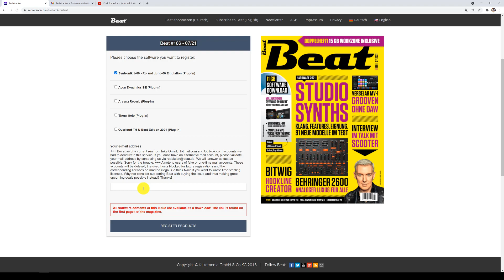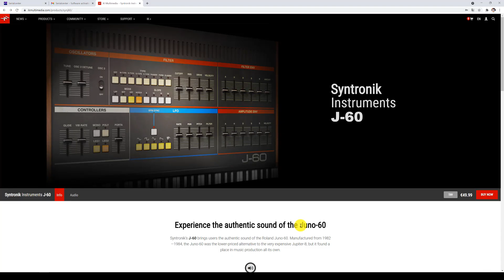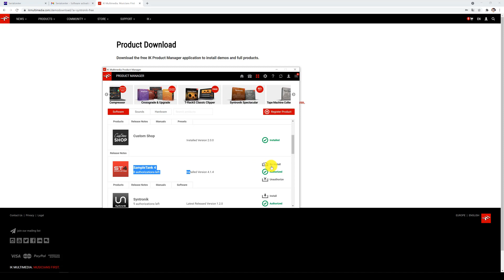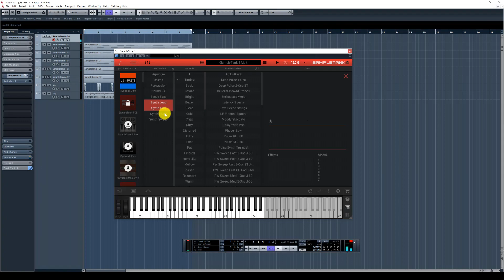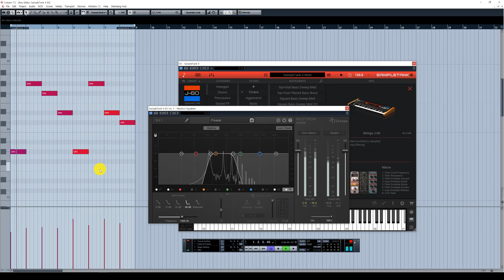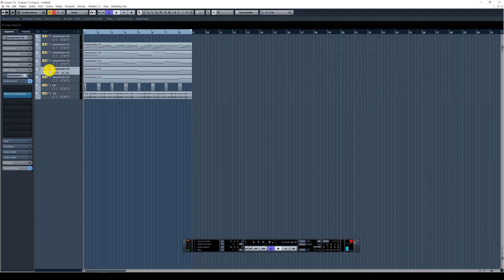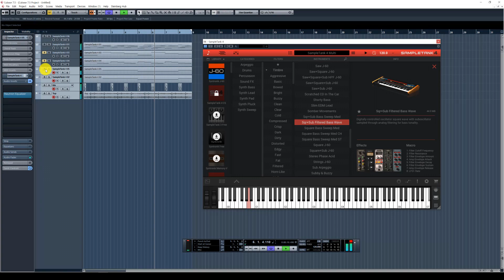약 7만원짜리 1GB가 넘는 무료 악기 떴습니다! 빨리 받으세요! | 큐베이스 강좌 | FREE IK Multimedia Syntronik Instruments J-60